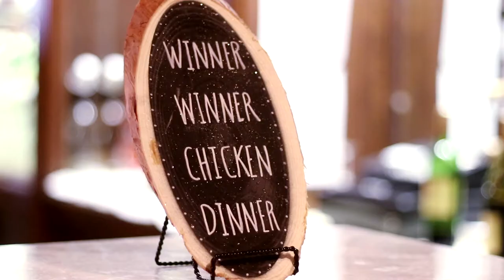Molly & Treyten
This was easily one of the most fun couples and weddings that we've had the honor of filming. Another big "CONGRATS" to Molly & Treyten Hileman!